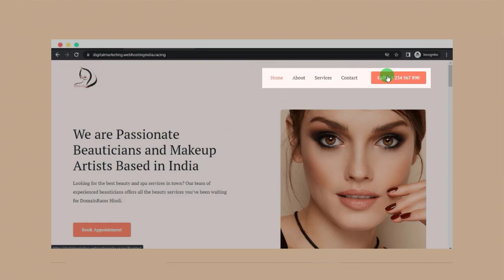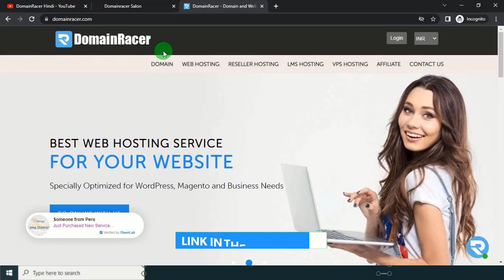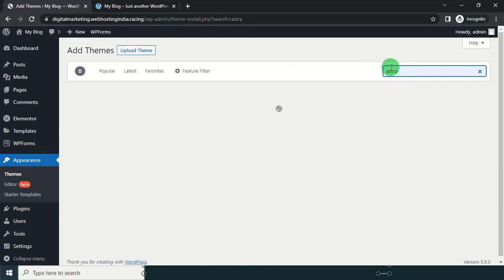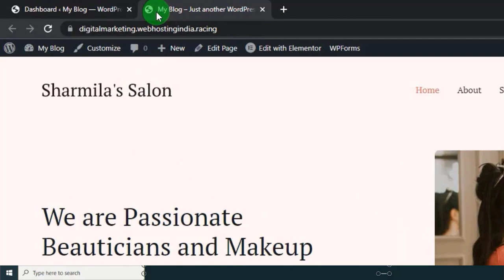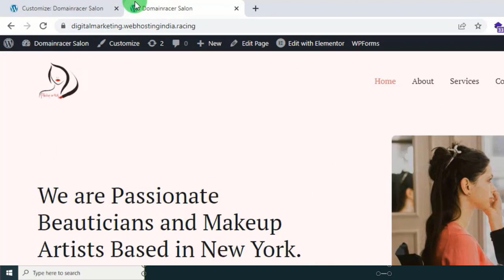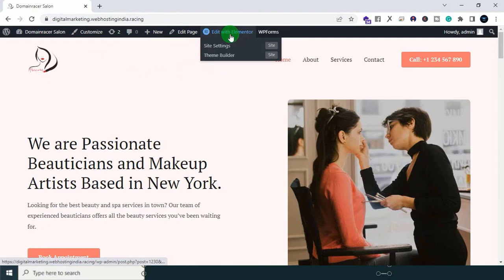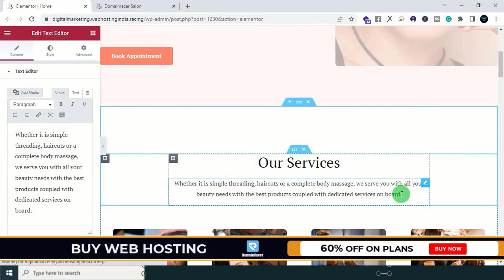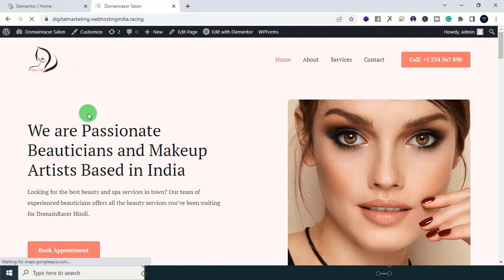How To Make Beauty Salon / Spa Website In WordPress | Unisex Salon website | Salon Booking System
Hello all, Here we are going to discuss "how to make a beauty salon and spa website in WordPress". There are the best beauty salon templates and Designs available that grab the client's attention.

It is very beneficial to create a website for a spa or salon and also create a barbershop website. Here you can show your expertise, and showcase knowledge about trending fashion, and makeup. You can create the best business profile. Also, we can create a hair spa or hair salon website with WordPress.

Today everyone wants to acquire an online customer for their business. In reality, more than 65 lakh beauty parlour websites are live in India only.  Everyone requires an online presence with the help of a website.

By creating a website we can spread our beauty and fashion website online. From this website creation video, you can create :
- hairstyle website
- hairdresser website
- hair cutting website
- makeup website
- nail website
- makeup artist website
- Beauty and fashion website

 If you are expertise in makeup then you can create a separate template as a makeup artist module. The online website gives the benefit of getting salon bookings through your website.

You can create a website design for a barber shop using Html CSS also. If you don't know coding then you can directly create a nail salon website with WordPress. You can design a separate login and parlour booking system on your website.

They can be two types only for one gender or a unisex parlor. if you are having unisex parlour then you can manage the appointments schedule as per your customer demand. It will help you to maintain privacy between men and women on your salon website.

If you want to manage all these things on your own then you can create a beauty salon or unisex website as your own with the help of WordPress. So start your salon website design using the best suitable theme for you.

 Surely this video will help you to create a beauty and fashion website in an easy way.